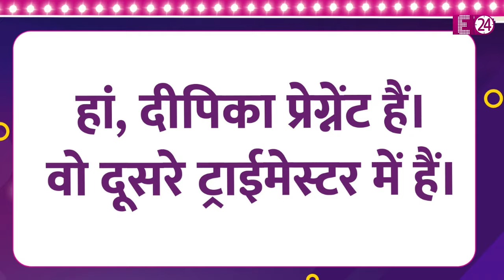Deepika Padukone जल्द बनने जा है रही हैं मां? एक्ट्रेस की प्रेगनेंसी का चल रहा है दूसरा ट्राईमेस्टर?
ये सारे सवाल हमारे नहीं..बल्कि, उन लोगों के हैं..जिन्होंने बॉलीवुड की मस्तानी और 'फाइटर' एक्ट्रेस दीपिका पादुकोण की इन लेटेस्ट तस्वीरों को देखा है। जिन्हें देखने के बाद ये दावा सोशल मीडिया की दुनिया में किया जा रहा है कि, शादी के पांच साल बाद अब मिसेज सिंह प्रेग्नेंट हैं..और, वो जल्द ही पहली बार अपने मां बनने की खुशखबरी फैमिली और फैन्स को सुनाने जा रही हैं। इतना ही नहीं, दीपिका की तस्वीरों के सामने आते ही ये खबरें आग की तरह फ़ैल रही हैं कि, एक्ट्रेस अपनी प्रेग्नेंसी के 'दूसरे ट्राईमेस्टर' में हैं।